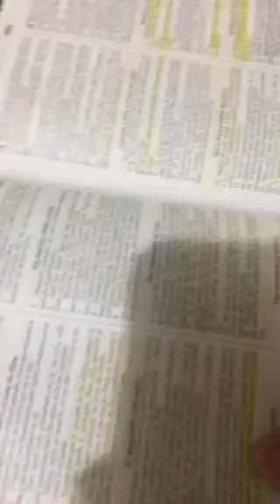Mi Poema ( Tema La Niñera que me crio).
Mi objetivo es escribir poemas y subirlos por YouTube gracias a quienes ven mis videos también subire videos de otras cosas Gracias y Dios los Bendiga.